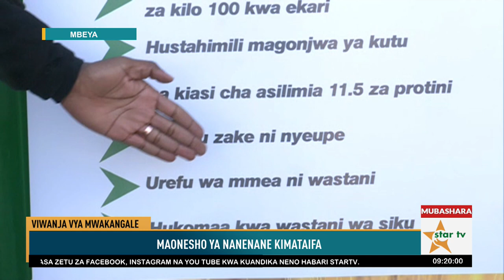KUTOKAUWANJAWAJOHNMWAKANGALE:MAONESHO YA NANE NANE